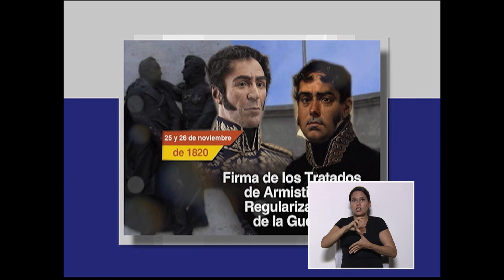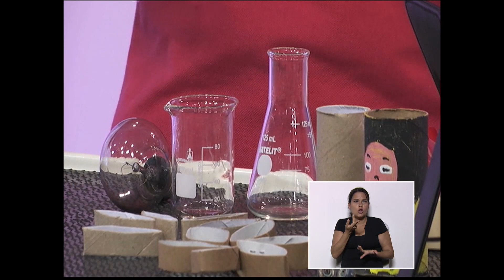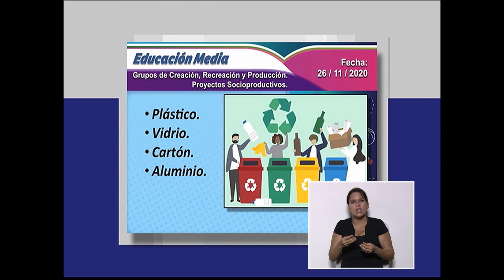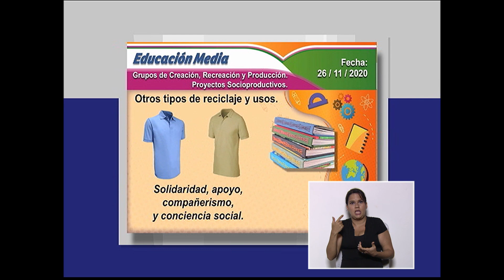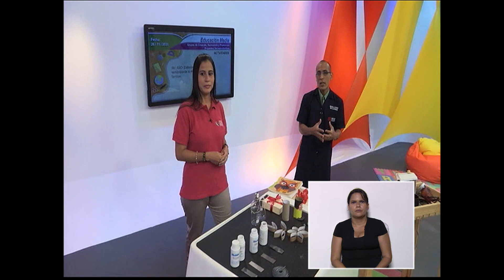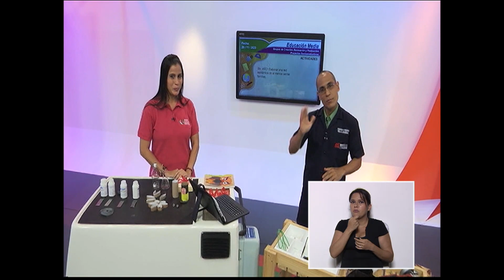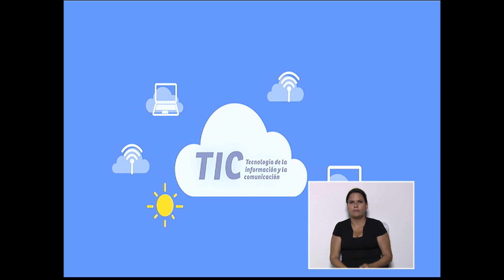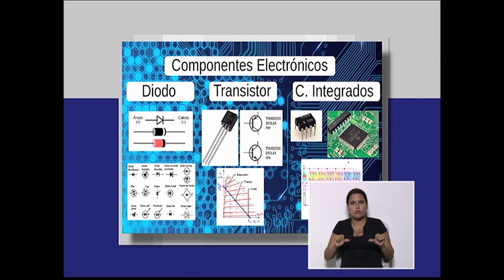Cada Familia una Escuela 26 de nov 2020. MEDIA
Temática a abordar:

- Efemérides.

Edc. Media.
.- Pedagogía Productiva

Edc. Especial
.- Adaptaciones curriculares.

Fundabit
.- Prototipos mecanizados/ Robótica Educativa

Para ampliar esta información visita nuestras página cadafamiliaunaescuela.me.gob.ve y nuestras cuentas Instagram y Facebook: @cadafamiliaunaescuela

Horarios